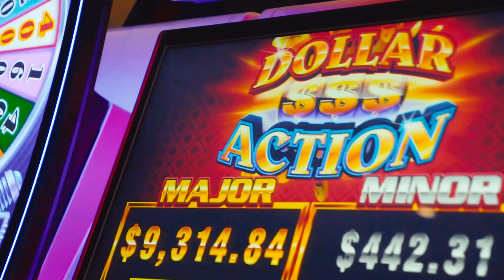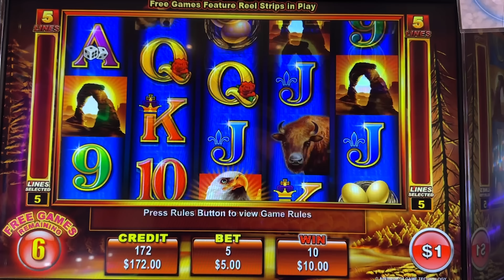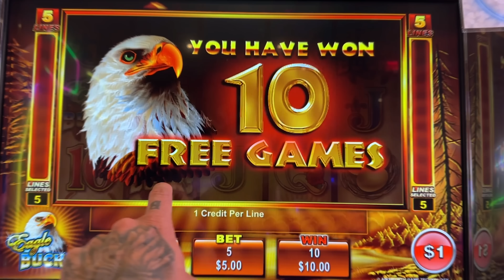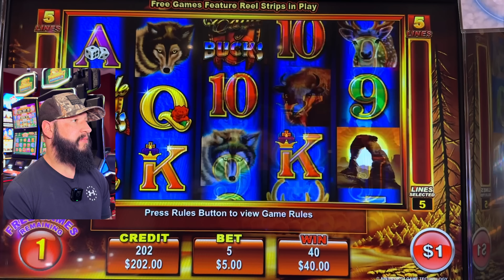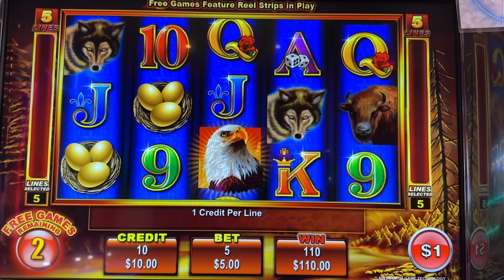Winning at Must-Hit By Slot Games! 🎰 Eagle Bucks, Dollar Action, and Mustang Money 2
⭐️ FULL GUIDES & RESOURCES! LINK BELOW WITH ALL INFO ⭐️
🟢 Helpful video guides 🎥
🟢 Links to get a lock box 🔐
🟢 Bullet pointed Guide to pick a Slot Machine 📋
🟢 Ask Questions 🙋🏻‍♂️
👇🏻 ALL OF THESE RESOURCES ABOVE AND MORE AT THIS LINK  👇🏻

🎰 Discover the secrets to finding the best slot machine for you!
🔍 Learn the essential factors to consider before hitting the spin button.
💡 Gain valuable insights from a professional slot tech to maximize your winnings.
🎯 Understand the importance of paylines, volatility, and RTP.
⭐️ Uncover hidden slot machine features that can enhance your gameplay.
💰 Get ahead with strategic betting techniques and bankroll management tips.

Win at slots. How to play slots. Slot machine jackpots. Live slot play. Casinos. Tips and tricks. Free. Better your luck. Better your chances. Massive win. Hand pay. Best slots. Myths. True or false. How to win. Gambling. Betting. Best play. Top dollar. Pinball. Double diamond. IGT. Aristocrat. Konami. Bally. Las Vegas. Games. Huge win. new slots. Old slots. Fun. Travel. Vacation. Budgeting.  how to win at slots. how to get a jackpot. how slot machines work. winning at slots. secrets to slots. slot expert. gambling help. win at the casino. how do I win. contests. lottery. bingo. dragon cash. money. playing slots. online slots. best jackpot odds. slots with the highest odds of winning. Picking the best jackpot slot machine. how to win a slot jackpot. best slot machines to play. jackpot odds on slots. Slots with highest odds. slots with highest return. RTP. Best days to play slots. Best times to play slots. Slot location on floor. When to move slot machines. How slot odds are determined. best times to hit a jackpot. how to hit a jackpot at the casino. Biggest jackpots at casinos.